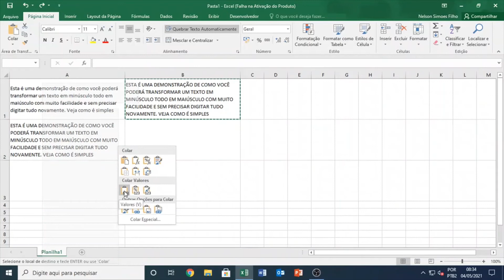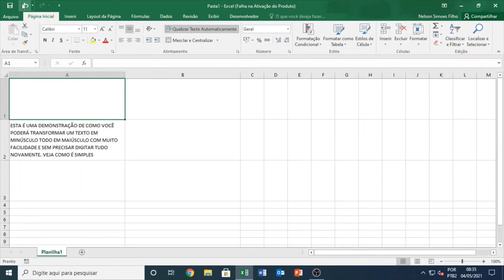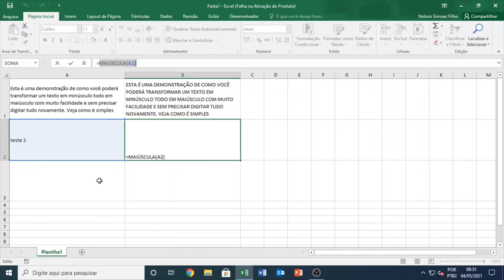Como Colocar Texto em Caixa Alta no Excel de Forma Rápida e Fácil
Neste tutorial prático, você aprenderá uma dica simples, porém poderosa, para colocar texto em caixa alta no Excel. Aprenda passo a passo como formatar seus dados de texto para que todas as letras sejam convertidas em maiúsculas instantaneamente. Economize tempo e simplifique suas tarefas no Excel com este truque útil. Seja você um iniciante ou um usuário experiente do Excel, este vídeo oferece uma solução rápida e eficaz para formatação de texto.